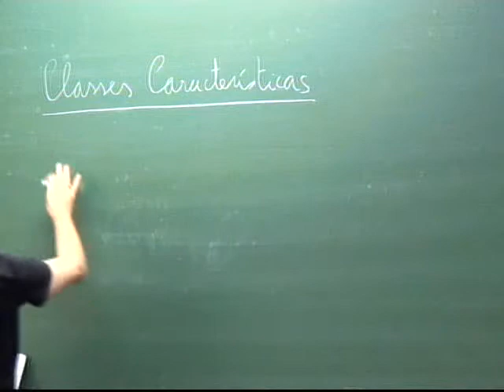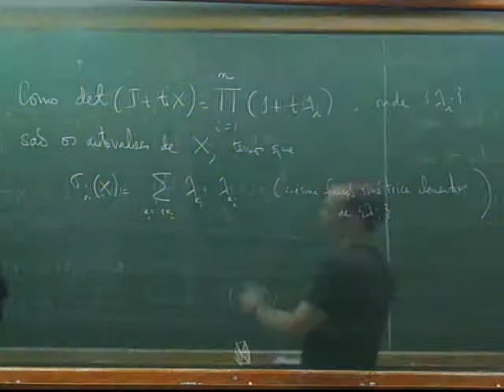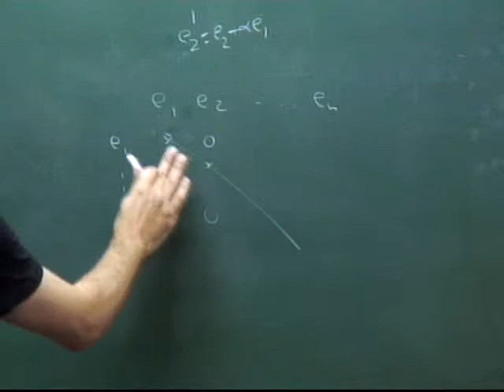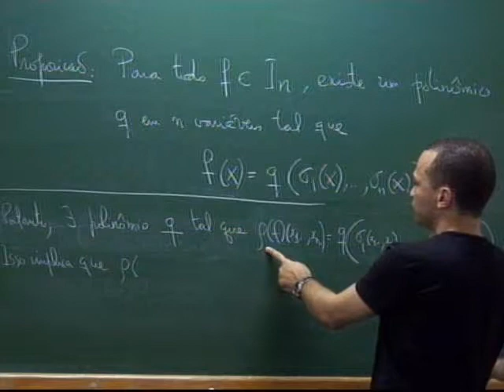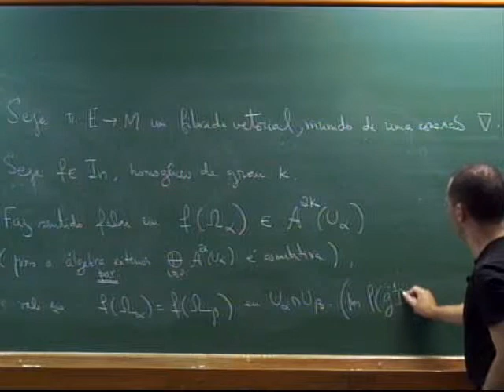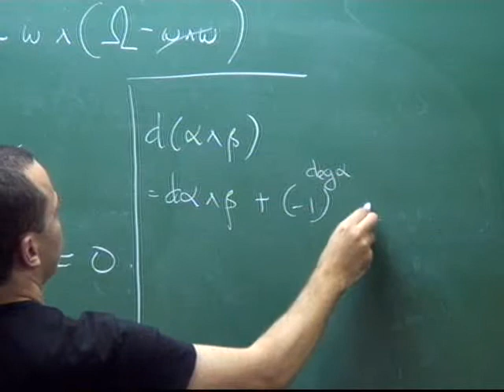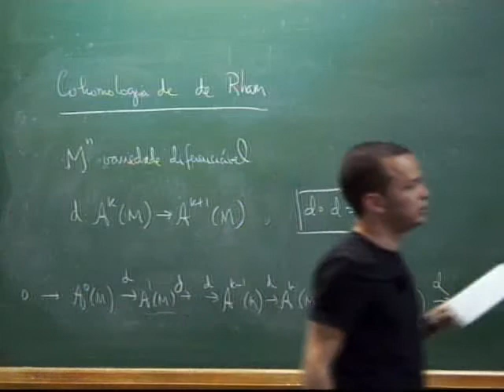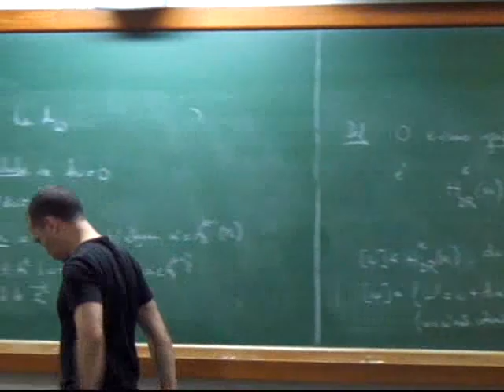mestrado2013 geometriadiferencial 06062013 19